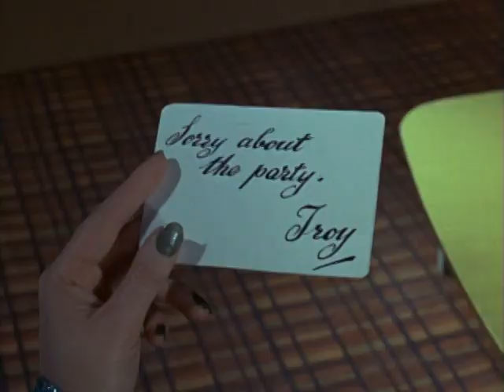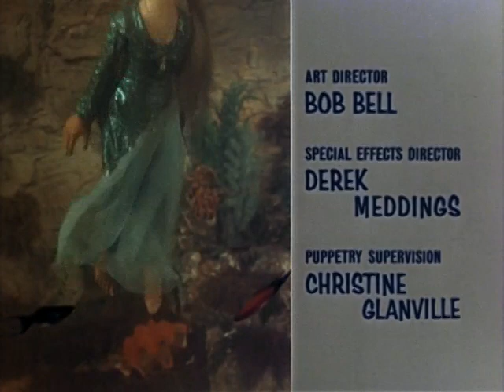Stingray S01E07 - The Man from the Navy